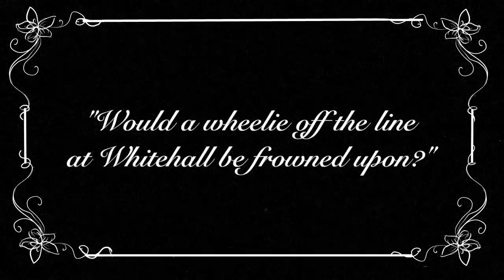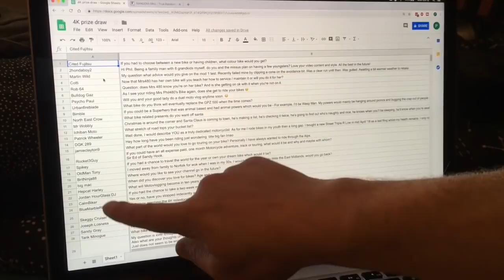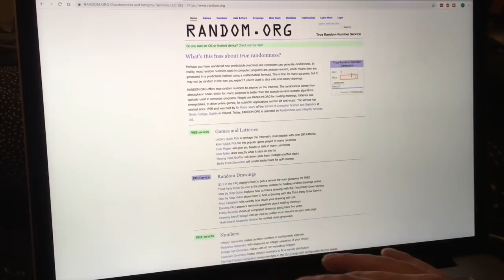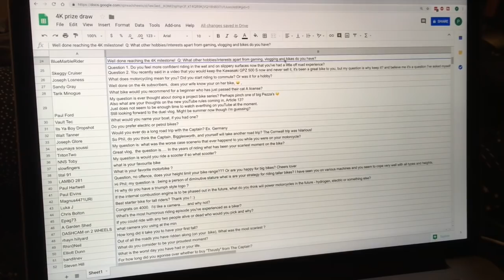4K Subscribers Q&A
Your questions answered and the winner of the 4K action camera is revealed.

Loads of questions were received, thank you!  Too many to answer all in this one video, so this is just a selection of the questions asked.

Video and audio quality of this video didn't turn out as well as I'd hoped.  For some reason the audio was going out of sync with the video, which I wouldn't notice until after recording it all.  Also, I had the wrong mic selected when recording.

Bikes:
2015 Triumph Scrambler
2000 Kawasaki GPZ 500 S

Helmet Camera: Sony FDR-X3000
Secondary Camera: Drift Ghost S, GoPro Hero 3 White